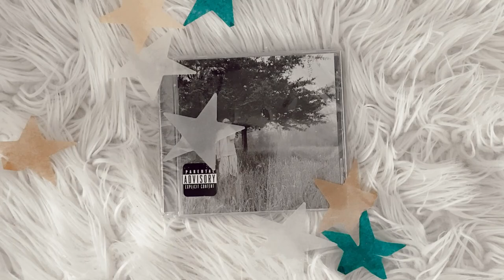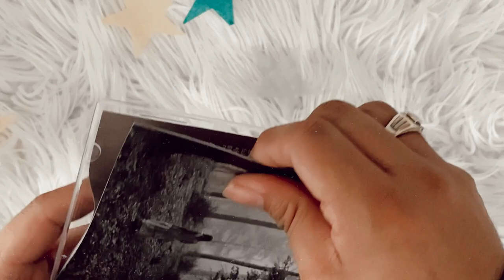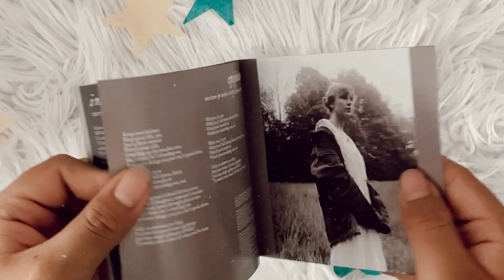taylor swift - folklore (hide-and-seek) (cd unboxing)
unboxing of taylor swift album folklore on cd, hide-and-seekb version.